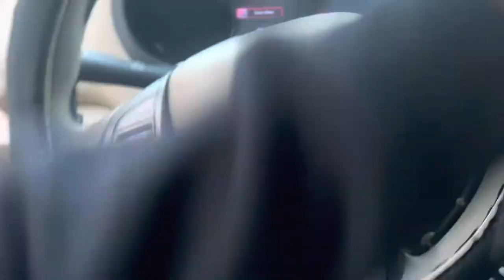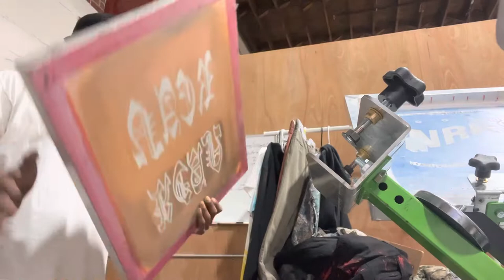Studio day / Delorean vlog 1